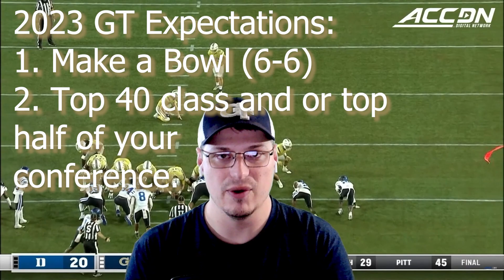Georgia Tech 2023 State of the Program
What is the state of Georgia Tech football in 2023?

Wreck Talk Live call in Show this Sunday 1/8/2023 8 PM EST